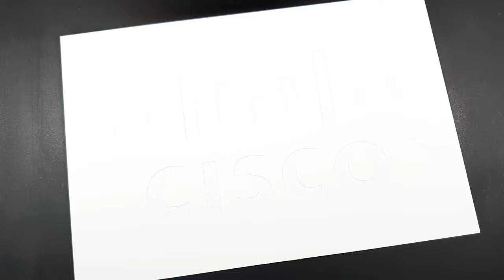How to draw CISCO logo with a stencil | Logo art